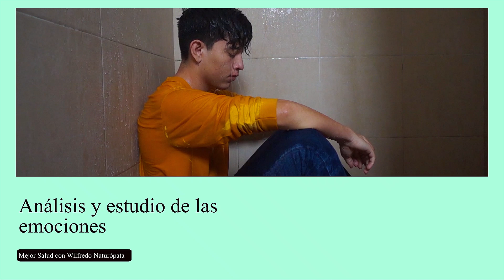Debemos proteger la salud mental de los niños - Salud Emocional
Es muy importante proteger la salud mental de los niños, ya que ellos son la sociedad del mañana.

Citas médicas al: 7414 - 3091